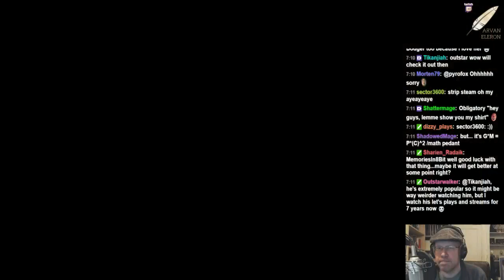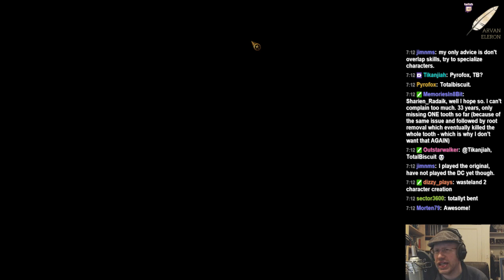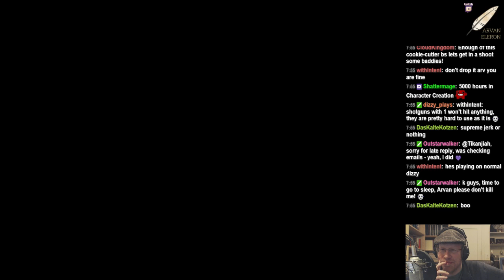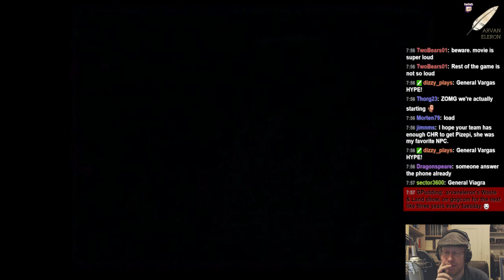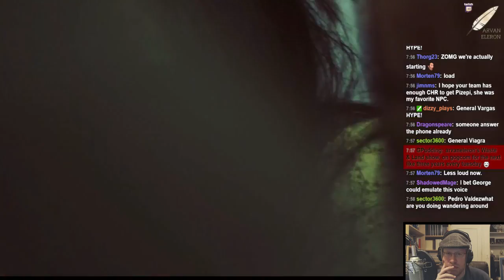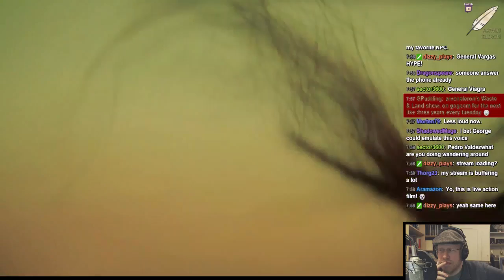Episode 19 of Pen & Pixels: Wasteland 2!